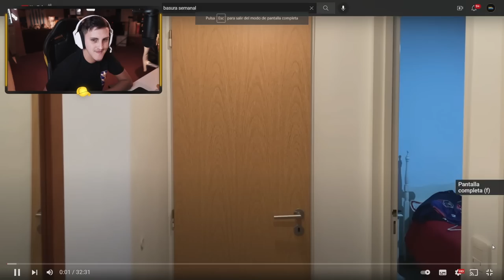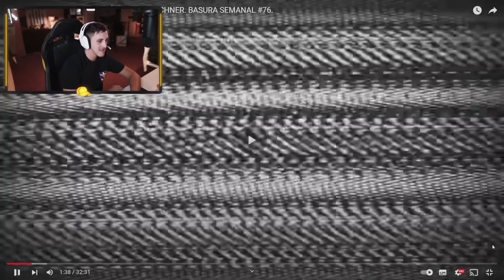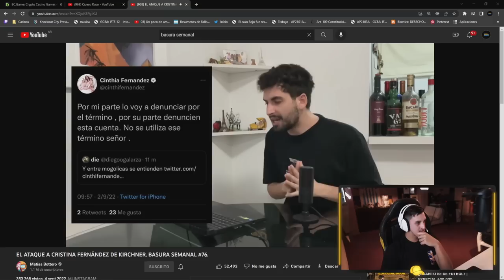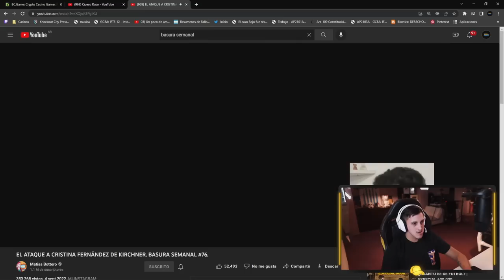REACCIONANDO A LA BASURA SEMANAL #76